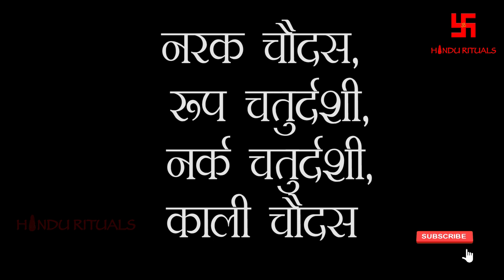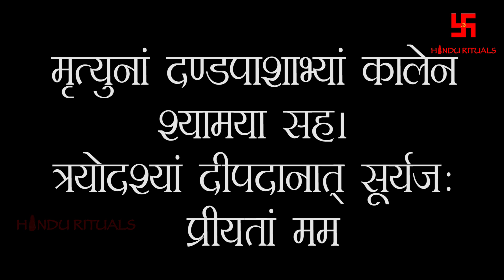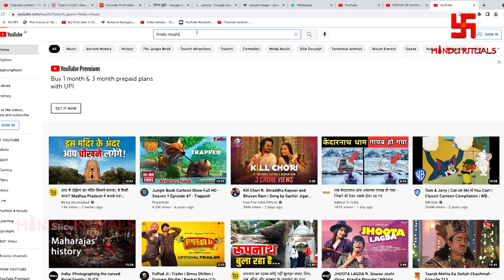नरक चतुर्दशी तिथि, अभ्यंग स्नान का समय | Narak Chaturdasi ke Din Yam ki Puja Kyon hoti hai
नरक चतुर्दशी, यम की पूजा, अभ्यंग स्नान, दीपदान,धनतेरस की कहानी,छोटी दिवाली तथा दिवाली से जुडी ये सभी वीडियो भी देखें:-
छोटी दिवाली की रात यमराज के लिए दिया क्यों जलाते हैं | CHHOTI DIWALI | Hindu Rituals